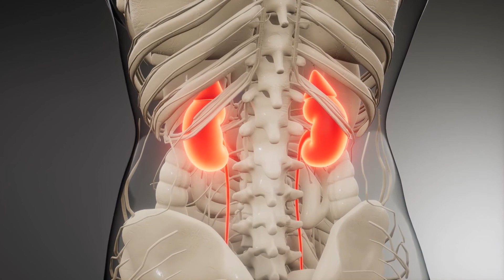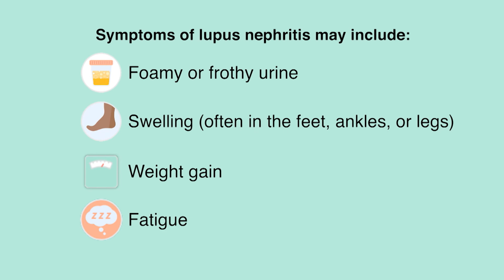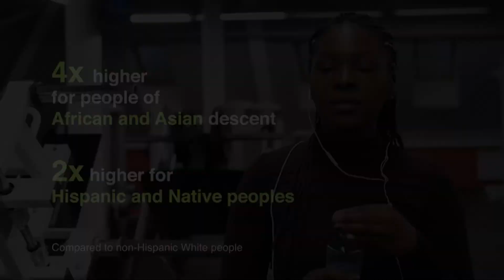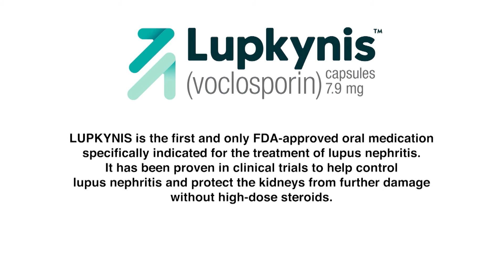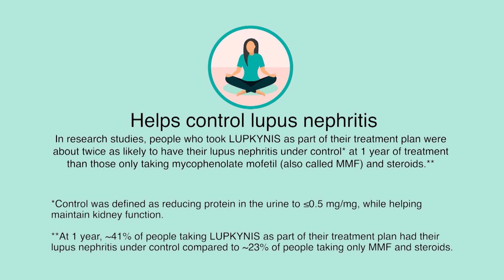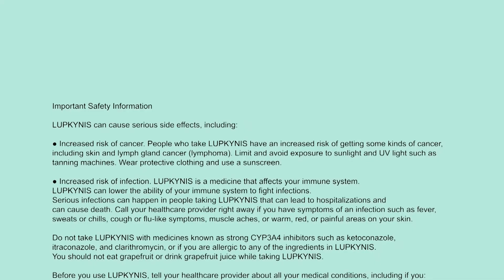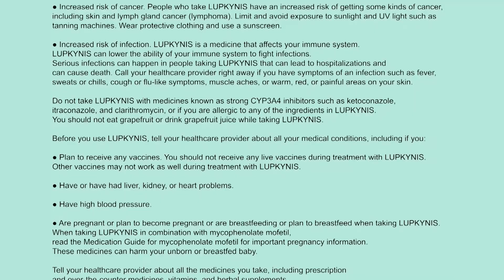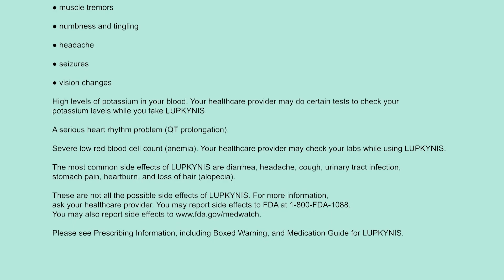Discover A New Treatment in the Fight Against Lupus Nephritis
In honor of World Lupus Day (May 10th) and Lupus Awareness Month, the Balancing Act presents an exciting development in the fight against lupus nephritis, a serious complication of lupus. We’re joined by rheumatologist, advocate, and lupus nephritis expert Dr. Donald Thomas, author of the Lupus Encyclopedia, who shares about his experiences diagnosing and treating lupus nephritis. Also, breaking news about a new approved lupus nephritis treatment. We’re also joined by lupus nephritis warrior, Judith who will share her personal journey of living with lupus nephritis, a disease that impacts about 1 in 2 people living with lupus.

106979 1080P